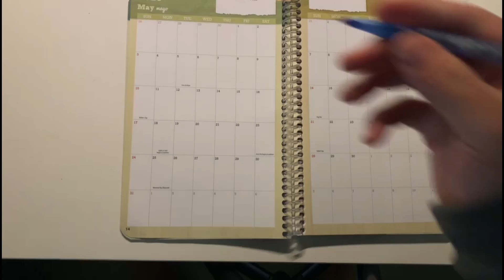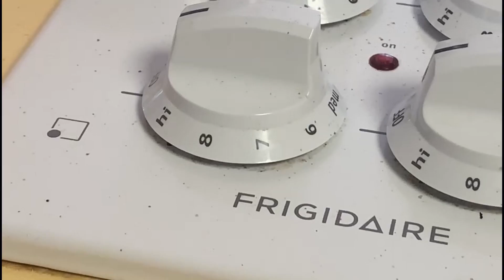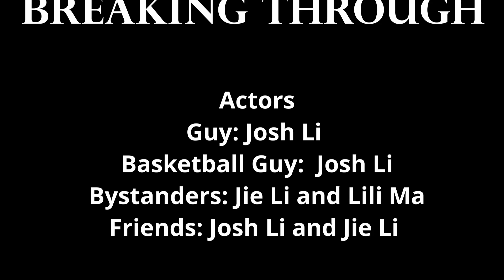Breaking Through (CSSSA 2021 Accepted Film)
A man is trapped in a room and wants to get out.